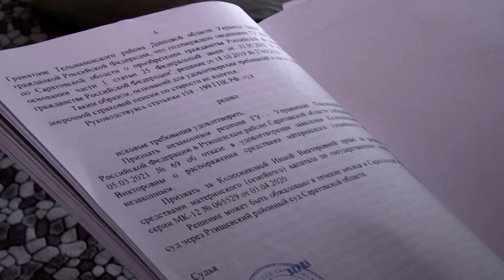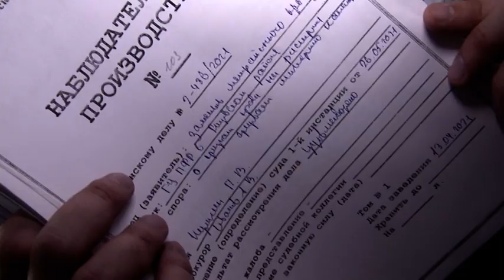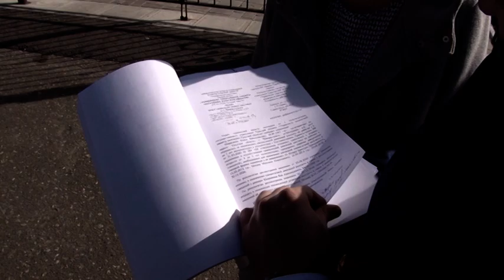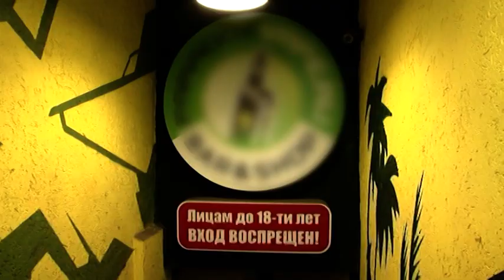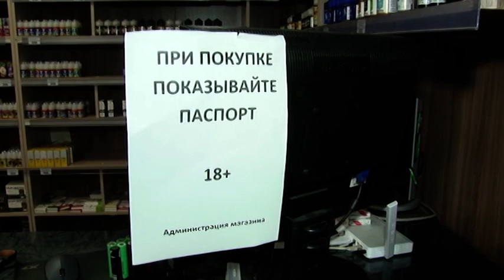Как получить детские пособия, даже если тебе в них отказали? | "Законность" от 6 декабря 2021